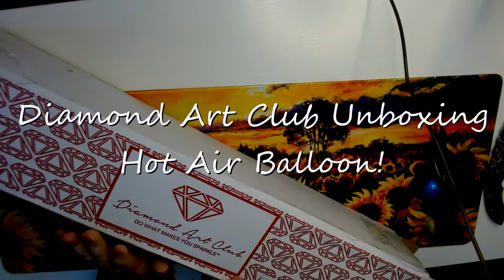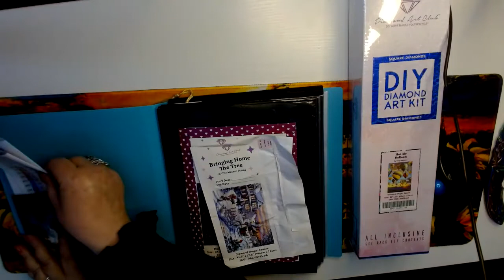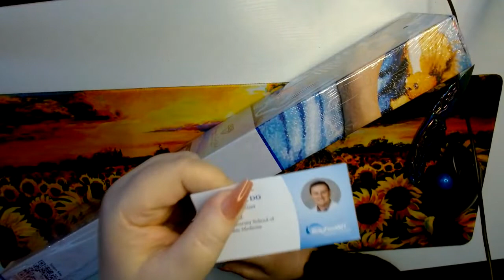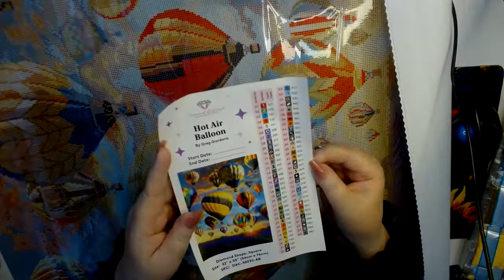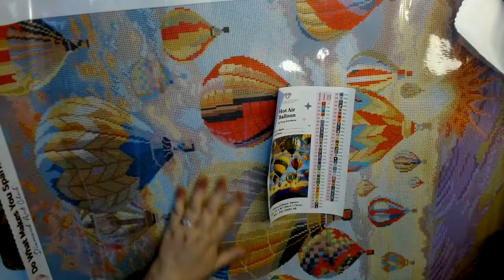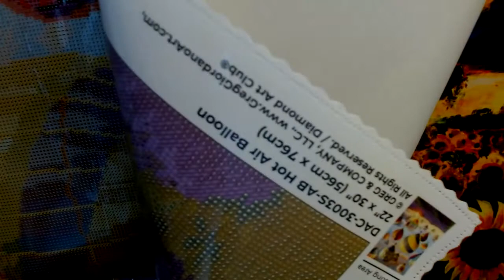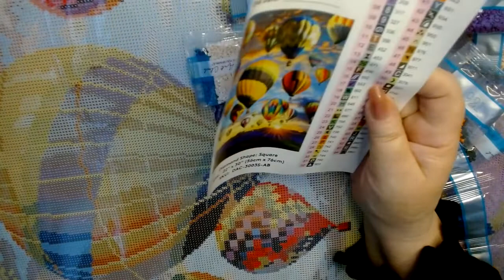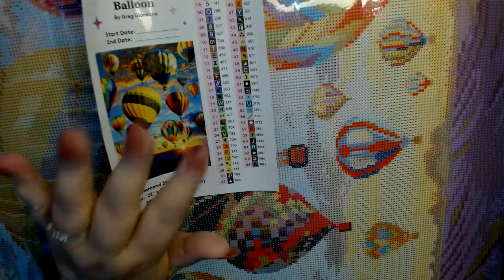Diamond Art Club Unboxing - Hot Air Balloon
Happy Saturday! Unboxing Hot Air Balloon